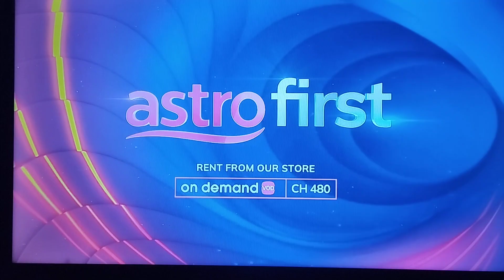Dune: Part Two - Astro First intro (Early Access)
I'm not sure what makes this special; could it be just the price, or is there something more?